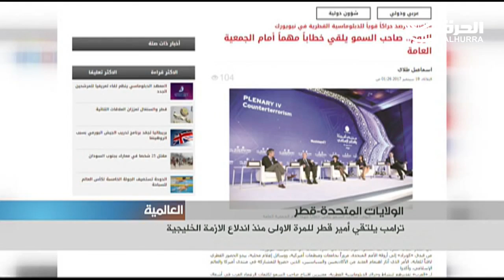ترامب يلتقي أمير قطر للمرة الأولى منذ اندلاع الأزمة الخليجية